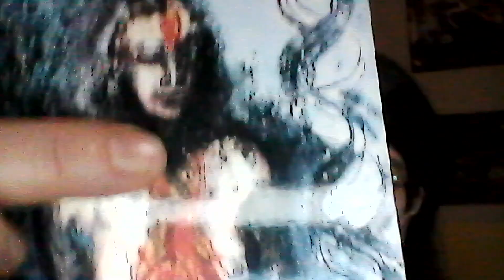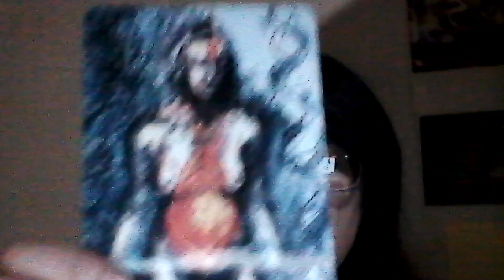PISCES APRIL 2019: ORACLE READING